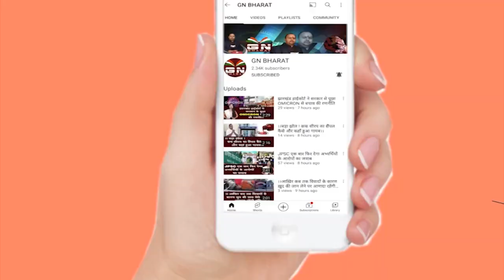यहां से हमारा कफन जाएगा या तो हम जाएंगे : तीर्थ नाथ आकाश || Bhasha Andolan Jharkhand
यहां से हमारा कफन जाएगा या तो हम जाएंगे : तीर्थ नाथ आकाश